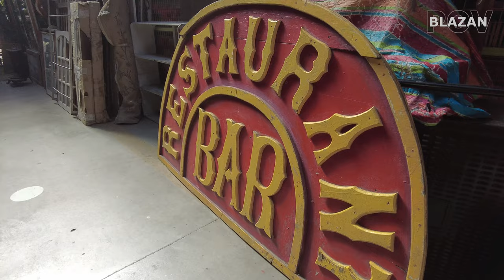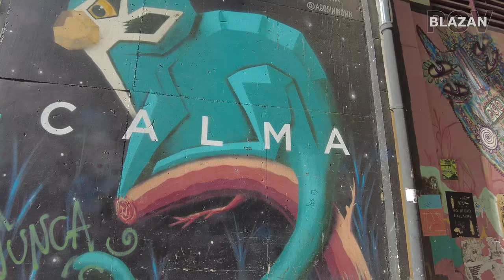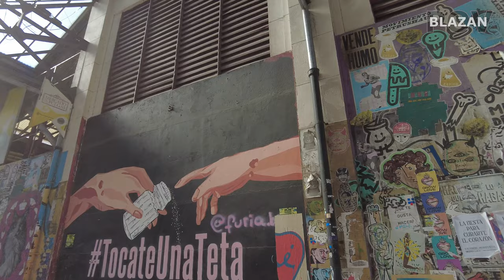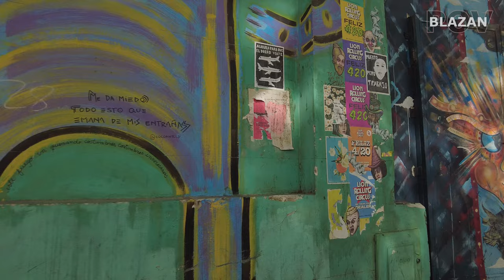Treasure Hunt at MERCADO DE LAS PULGAS | Vintage Discoveries in 4K 60fps, BUENOS AIRES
🕰️ Dive into the eclectic world of Mercado de las Pulgas with our thrilling First Person View (FPV) video, taking you on a treasure hunt through one of Buenos Aires' most iconic flea markets. 🇦🇷 Join us on this cinematic 4K 60fps adventure as we explore the hidden gems, vintage finds, and unique treasures that await in every corner.

🎭 In this video, experience the vibrant atmosphere of Mercado de las Pulgas as we navigate through the diverse stalls filled with antiques, curiosities, and one-of-a-kind items. The high resolution ensures you can appreciate the intricate details of each unique piece.

🛍️ Embark on a virtual shopping spree as we explore the variety of vintage furniture, retro collectibles, and timeless artifacts that make Mercado de las Pulgas a haven for antique enthusiasts and collectors alike. Whether you're a seasoned vintage hunter or a curious explorer, this FPV video promises an immersive experience.

🏺 Witness the hustle and bustle of the market, the negotiations, and the lively interactions that add to the charm of Mercado de las Pulgas. From antique furniture to quirky knick-knacks, each stall unveils a new story waiting to be discovered.

🚶‍♂️ Hit play to join us on a virtual stroll through Mercado de las Pulgas, where the thrill of the hunt meets the joy of uncovering hidden treasures. ¡Vamos a buscar tesoros! 🌍✨